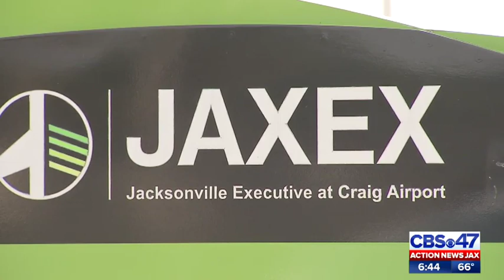Neighbors at odds over Jacksonville Executive Craig Airport expansion